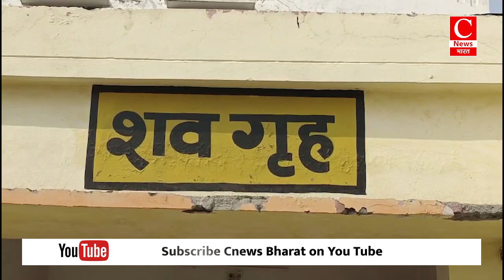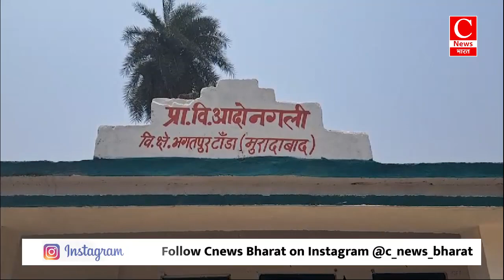हत्या कर गंगा में फेंके गए छात्र के शव को किया गया बरामद || Cnews Bharat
बुलंदशहर-अदनान
झांसी-राजीव
कानपुर नगर-भरत
मुरादाबाद-जाबिर
सहारनपुर-सुरेंद्र